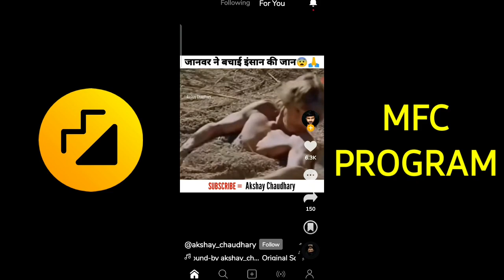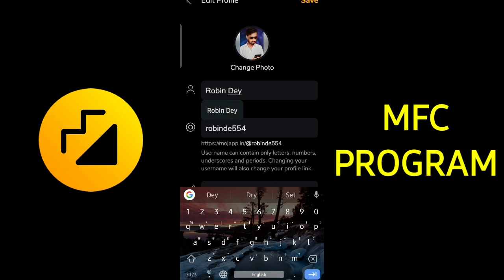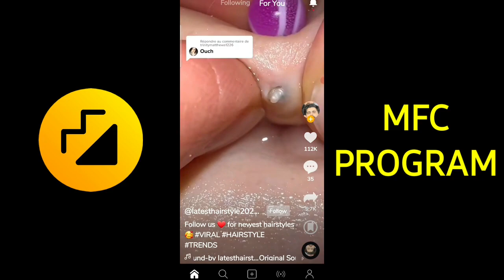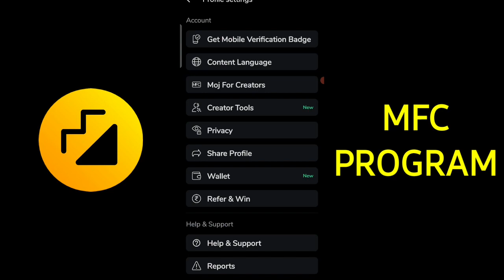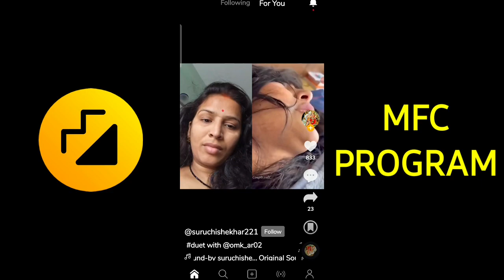MOJ MFC All Problem Solve 😍😍 बस ये काम कर लो सबका होगा moj for creators me selection!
MFC hold on tight
moj for creators
moj for creators application reject
moj for creators application problem
mfc application reject
moj for creator application kya hai
moj apps moj for creators
moj for creator complete application
moj for creators application  kya hai
moj for creators application kya hota hai
how to apply moj for creators application
moj app new feature
moj apps new feature moj for creators
moj app creator hub
moj app latest update
moj app se paisa kaise kamaye
moj creator success program
moj creators application
moj for creators under review
moj for creator se paisa Kaise kamaye